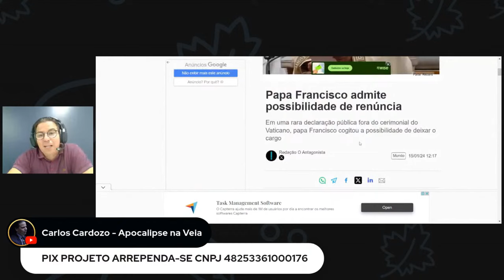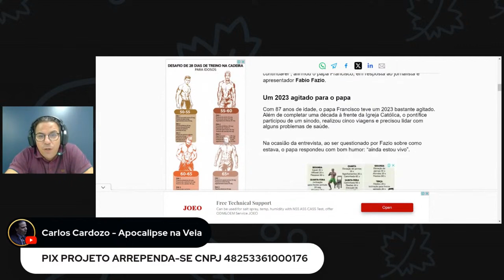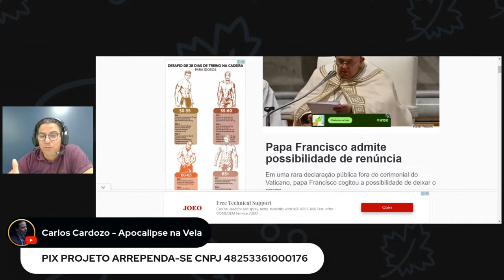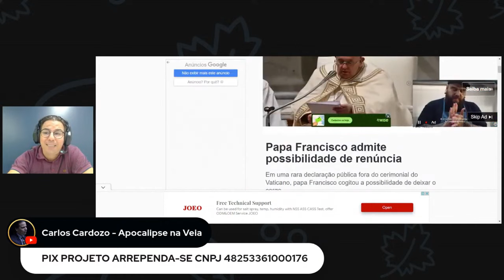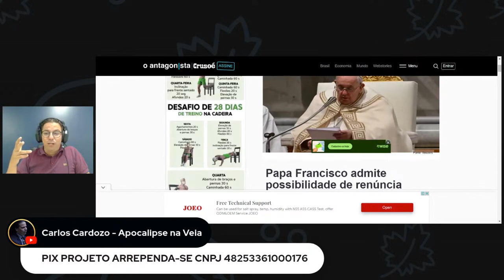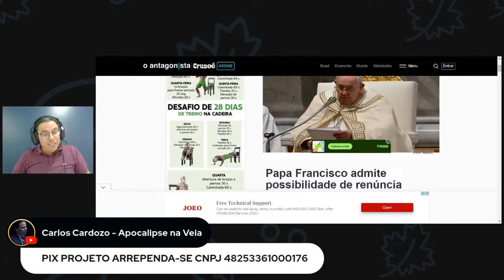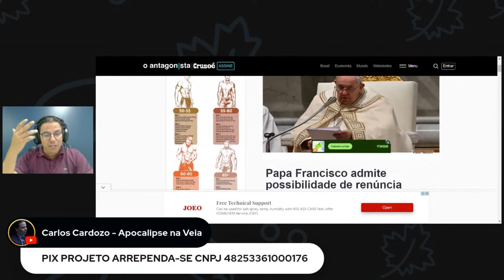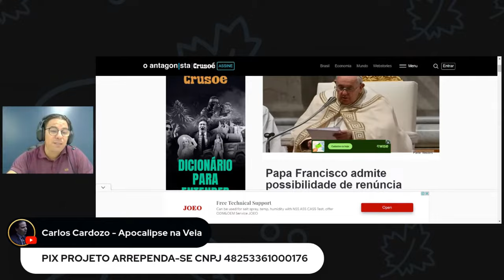Papa Francisco vai renunciar ?